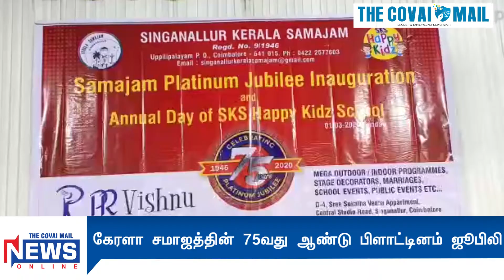கேரளா சமாஜத்தின் 75வது ஆண்டு பிளாட்டினம் ஜூபிலி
கடந்த 1945 ஆண்டு தோற்றுவிக்கப்பட்ட கோவை சிங்காநல்லூர் கேரளா சமாஜத்தின் 75வது ஆண்டு பிளாட்டினம் ஜூபிலி மற்றும் எஸ்.கே.எஸ்.ஹேப்பி கிட்ஸ் பள்ளியின் ஆண்டு விழா சிங்காநல்லூர் பகுதியில் உள்ள தங்கம் மேனன் நினைவு அரங்கில் நடைபெற்றது. சிங்காநல்லூர் கேரளா சமாஜத்தின் தலைவர் தாமஸ் தலைமையில் நடைபெற்ற இதில் குளப்புரம் கோபிநாத் மற்றும் பள்ளி முதல்வர் எலிசபத் ஆகியோர் முன்னிலை வகித்தனர். விழாவின் ஒரு பகுதியாக பிளாட்டினம் ஜூபிலி விழாவை துவக்கி வைத்து பேசிய கீதாலயம் பீதாம்பரன், சுதந்திரத்திற்கு முன்பு துவங்கப்பட்ட இந்த சமாஜம் பல்வேறு வரலாறுகளை உள்ளடக்கி உள்ளது எனவும், பல்வேறு சமூக பணிகளை பல ஆண்டுகளாக செய்து வரும் இந்த அமைப்பு சமீபத்தில் கேரளாவில் ஏற்பட்ட வெள்ள சேதத்திற்கு பெருமளவில் நிதி மற்றும் பல்வேறு உதவிகளை செய்துள்ளதாக அவர் தெரிவித்தார்.